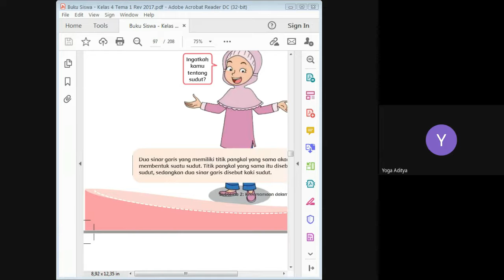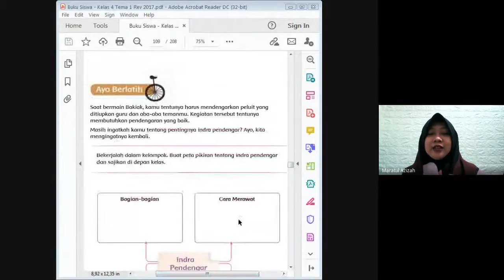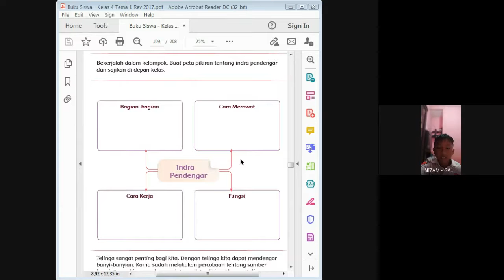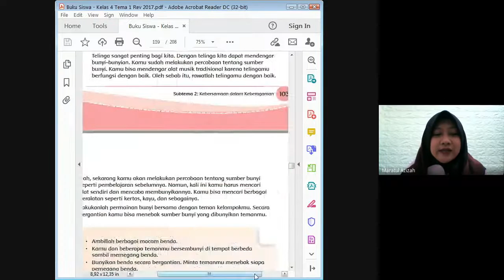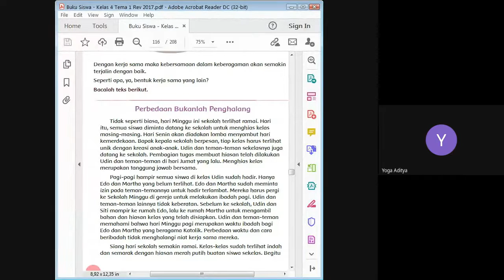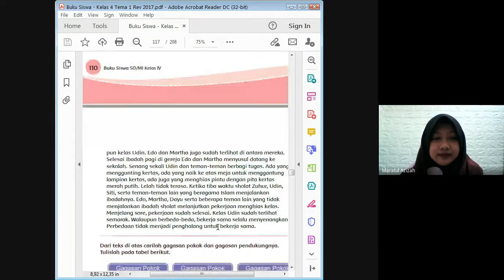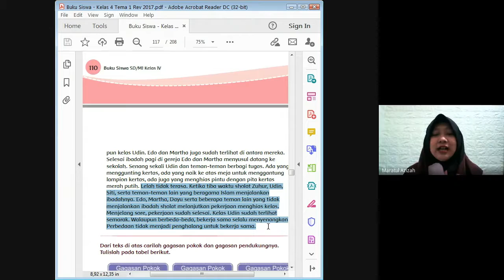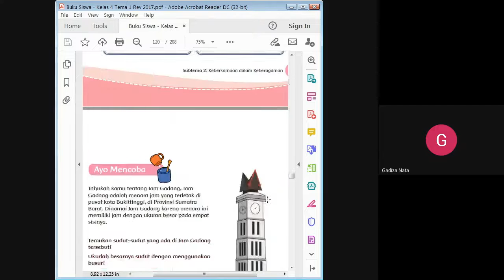Tema 1 Subtema 2 Pembelajaran 3 dan 4 (Rec. Google Meet)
Kelas 4A SDN Sukun 3 Kota Malang